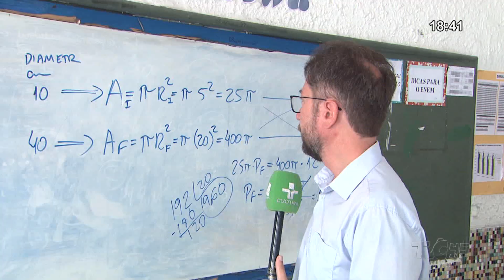Alunos da rede pública se preparam para o Enem 2019 | Jornal da TVC 30.10.19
Para o Enem 2019, cerca de 5 milhões de candidatos vão fazer as provas de linguagens, ciências humanas e redação do vestibular mais aguardado do ano. A avaliação é a principal porta de entrada para o ensino superior. Com meses de preparação, o momento é de ansiedade para os estudantes.